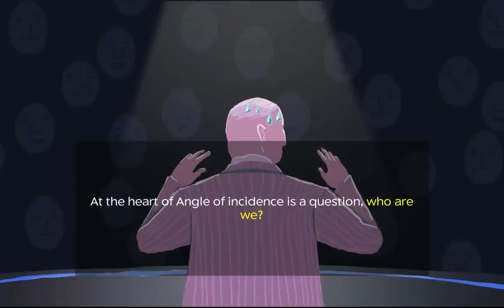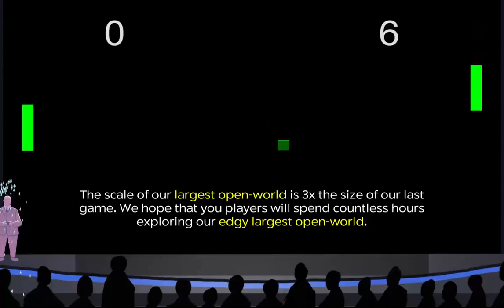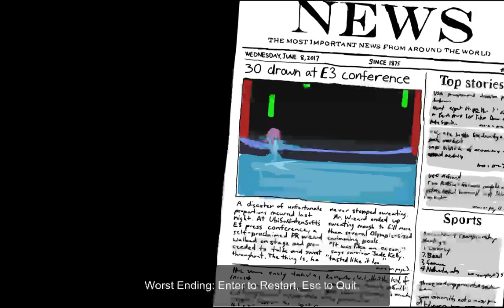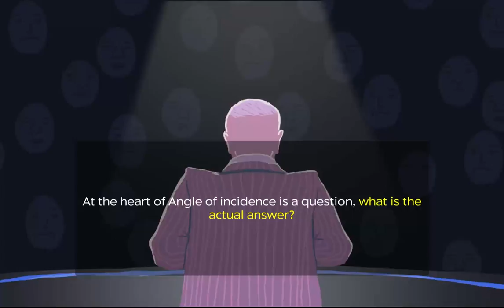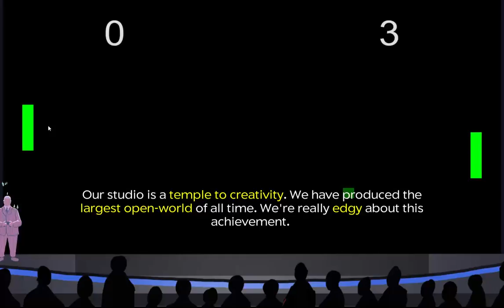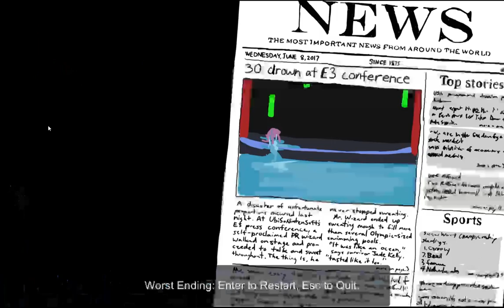SO SWEATY | Coming Soon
BubonicZombie plays "Coming Soon"!

XBL: BubonicZombie
PSN: BubonicZombie
Nintendo: BubonicZombie
Steam: BubonicZombie
Origin: BubonicZombie